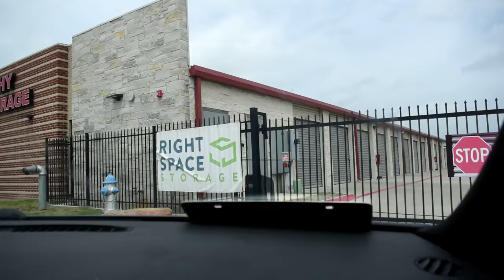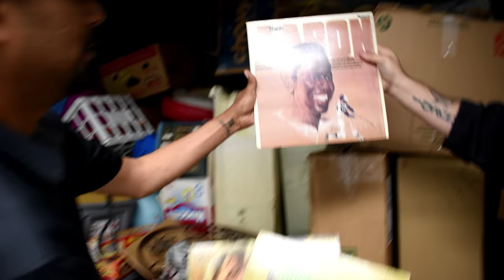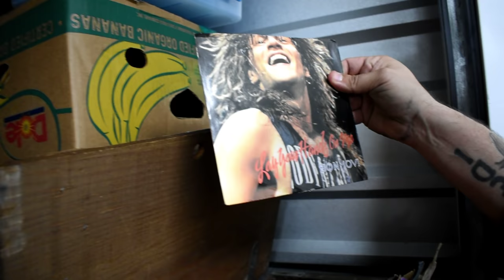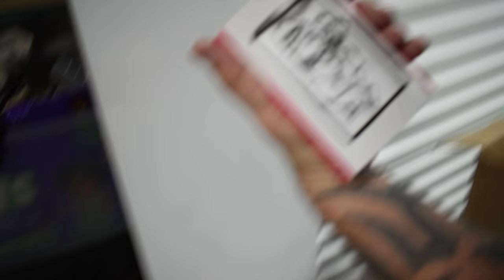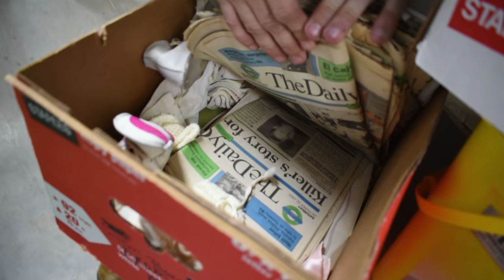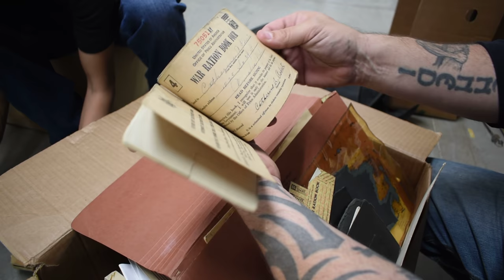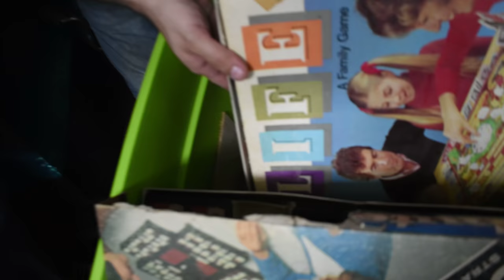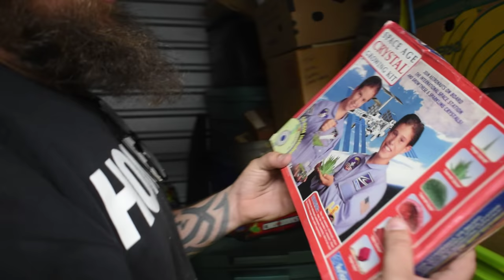Real Live Storage Wars! I Bought An Abandoned Storage Unit And Found All This!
Other Social Media Links:
Grimes Finds On Facebook: